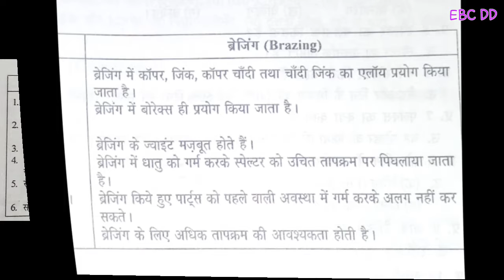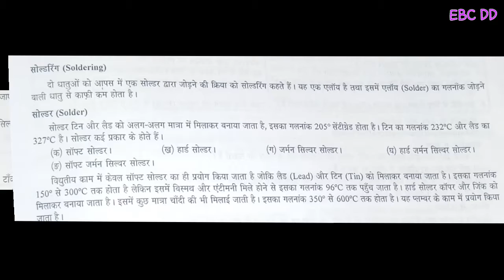Difference between soldering and brazing .! Electricians ITI ! EBC DD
Difference between the soldering and brazing